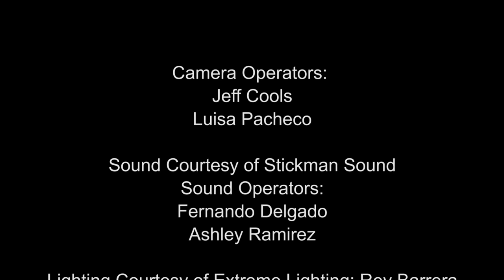NWFFest Panel 2018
Saturday March 24, 2018 at 12 PM at the Eclipse Theaters
Raising Our Voices: Combating Sexual Harassment in the Film Industry

In an effort to address the current topic of sexual harassment in the industry, we will present a range of personal and professional perspectives, highlight the potentially problematic behaviors that might be involved in harassment, and make people aware of best practices and resources for preventing and/or addressing such situations.

Panelists include: Panelists include: JJ Snyder (Morning Blend), documentarian Alexis Krasilovsky (Women Behind the Camera), actress Susan Anton (Golden Girl), sexual harassment lawyer Ann McGinley, web series producer Samantha Thomas (Small Talk) and makeup artist Debra Weite (Jason Bourne, So You Think You Can Dance), and moderator, Dr. Heather Addison, Chair of UNLV's Department of Film.
Camera Operators: Jeff Cools & Luisa Pacheco
Lighting: Extreme Lighting, Rey Barrera
Sound: Stickman Sound, Fernando Delgado
Editing: Tony Mendoza
Thank you to our panelists & crew!